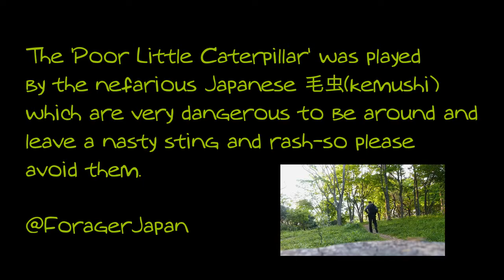"Poor Little Caterpillar" Theater-in-the-Forest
Found a Japanese 'kemushi' ケムシ caterpillar (probably a common Gypsy moth)  crawling around a tree stump all alone and thought there was a story there. Improvised a David Attenborough narration .